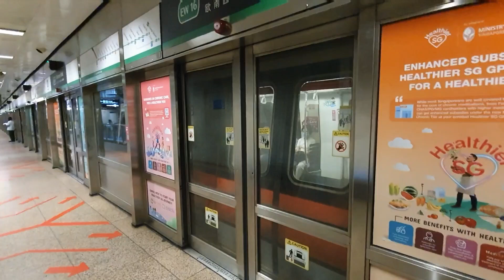(Strong Motor) KNS C751B [335/336] | EW18 Redhill ➪ EW16 Outram Park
Video recorded using: Samsung Galaxy S10
Date recorded: 22/03/2024
TRN: 343
Door recorded: 2336 A4/B4
Peak deployment: PM/Late Night

Built and manufactured by: Kawasaki Nippon Sharyo
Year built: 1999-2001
Set: 335/336

In this video, strong motor and acceleration was seemed to be present on 2336 A4/B4, apart from the other area which was 2335 A4/B4.

Due to the rapid rate of retirement of the NKSFs, especially KNS trains, I will try my best to film whenever one comes by and keep it as a fond memory here!

Enjoy the video! watch the video in its highest resolution!